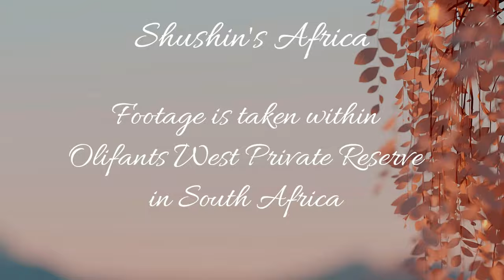Seldom seen on this bank of the river at Olifants a Nile Crocodile